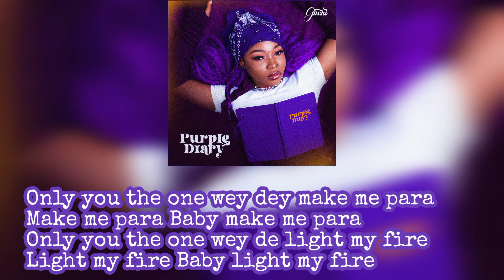Guchi - Not just ok (Lyrics video)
Baby I’m not just ok
The way you make a girl feel I fit to enter gbese
Biggy biggy gbese
Biggy biggy gbese
Pour ah holy water
Baby come cool my fire
Either ways anyways
Baby I’m never switching lanes
Only you the one wey dey make me para
Make me para, baby make me para
Only you the one wey dey light my fire
Light my fire, baby light my fire